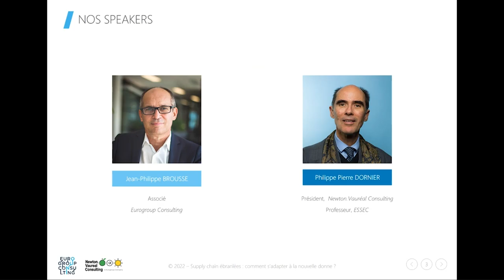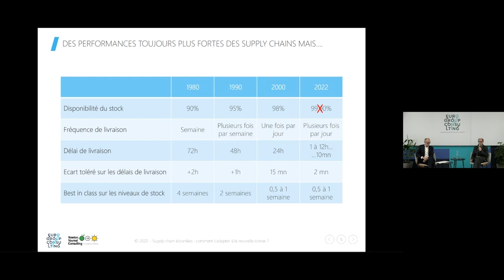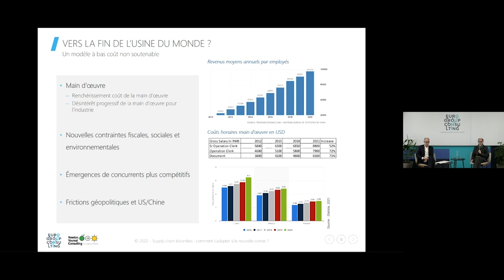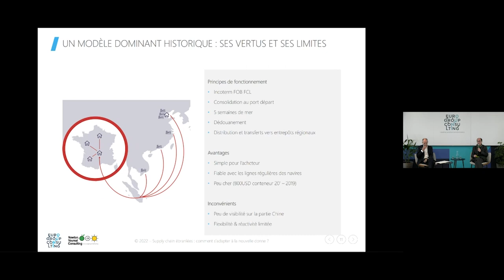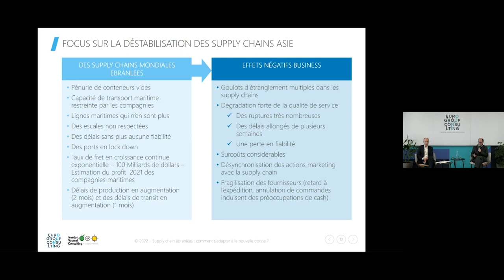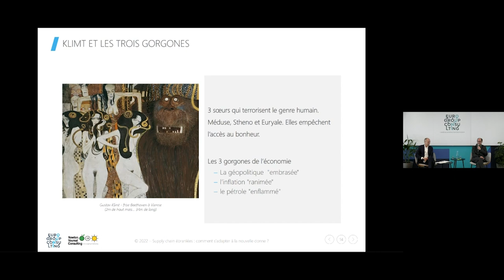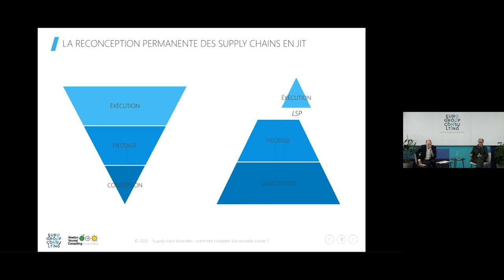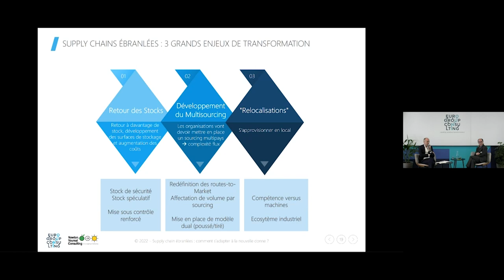Supply Chains ébranlées : comment s'adapter à la nouvelle donne ?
Si la pandémie a été une cause de la désorganisation des supply chains, la guerre russe en Ukraine en est une autre avec une magnitude décuplée. Le risque et la nécessaire sécurisation s'ajoutent aux problèmes des supply chains : ruptures d'approvisionnement, retards, explosion des coûts de l'énergie, inflation. Avec des routes usuelles hier devenant impossibles aujourd'hui, la géologistique doit se doter d'un éclairage nouveau.

Le webinar « Supply Chains ébranlées : comment s'adapter à la nouvelle donne ? », organisé par Eurogroup Consulting le 10 mars 2022, donne la parole à :
- Jean-Philippe Brousse, Associé, Eurogroup Consulting
- Philippe-Pierre Dornier, Président, Newton.Vaureal Consulting

En une heure :
- Décryptez les conséquences de la pandémie et de la guerre en Ukraine sur l'organisation des supply chains
- Découvrez comment la géologistique se dote d'un éclairage nouveau et quelles alternatives aux routes usuelles envisager
- Approfondissez les trois grands enjeux de transformation des chaînes d'approvisionnement

PROGRAMME
[0:00:00] Introduction

[0:04:15] Evolution du contexte et des organisations des supply chains
[0:15:25] Situation des échanges maritimes - Intervention de Nicolas Sepulchre de Condé, Business Development Director, IN2LOG
[0:21:20] Impact sur le coût des produits
[0:22:47] Un modèle dominant historique : ses vertus et ses limites
[0:33:00] La remise en cause du just-in-time - Intervention de Fabrice Dalla Muta, Directeur Supply Chain Europe, Bolloré
[0:40:53] Le nouveau contexte économique et géopolitique influe sur la reconception des supply chains
[0:54:22] Partage d'expérience - Intervention de Hugo Baralon, Directeur des achats, Groupe Barbier

[00:58:14] Conclusion